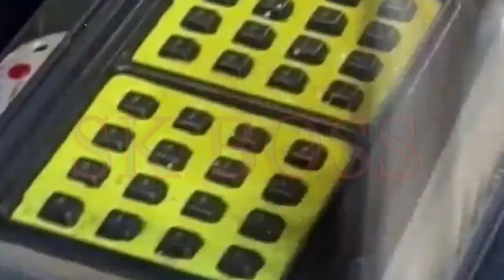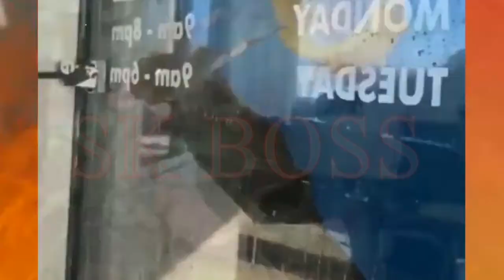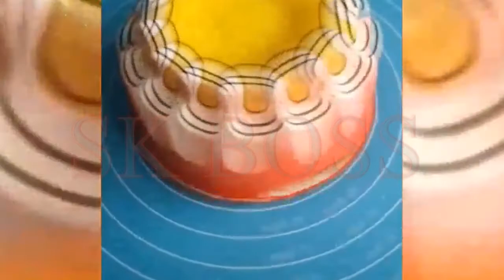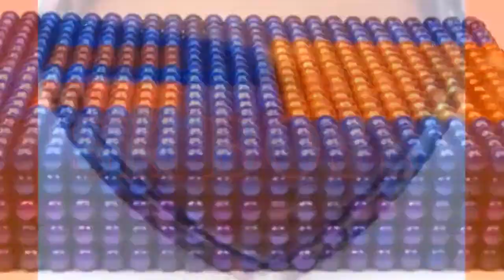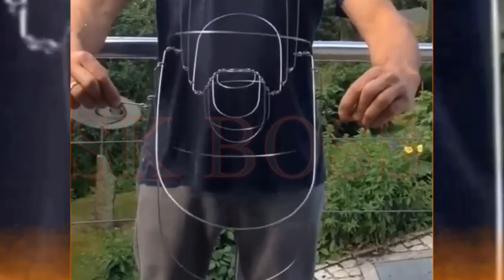Why Are Satisfying Videos So Satisfying With Relaxing Music For Stress Relief -SKBOSS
Satisfying Video With Relaxing Music For Stress Relief